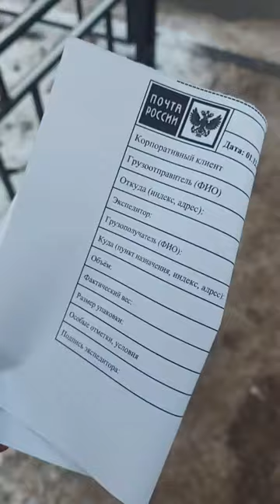ПРОДАЛА НА АВИТО РЮКЗАК Nike | Товарный бизнес на Авито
ПРОДАЛА НА АВИТО  РЮКЗАК Nike | Товарный бизнес на Авито. На Авито у меня поступил заказ, покупатель заказал и оформил Авито доставку почтой России, крутой недорогой рюкзак Nike, также заказали 3 одноразки и 2 спонжа для лица. Все упаковала и отправила заказы через почту России.

► Ссылка на это видео (КРУТОЙ НЕДОРОГОЙ РЮКЗАК Nike | Товарный бизнес на Авито).